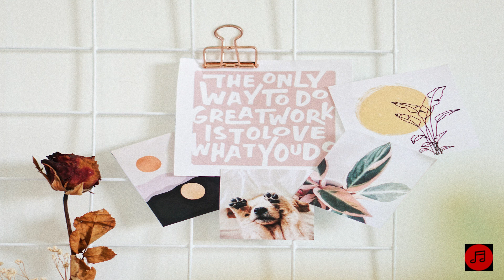gone with the wind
?? You’re free to use this song in any of your YouTube videos by downloading it, but you MUST include the following in your video description (Copy & Paste):